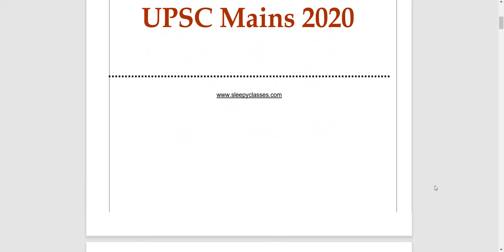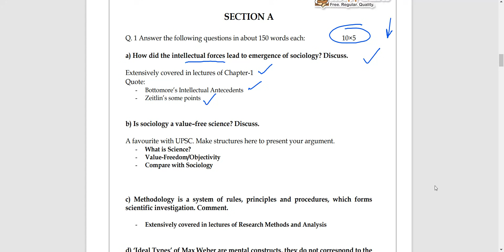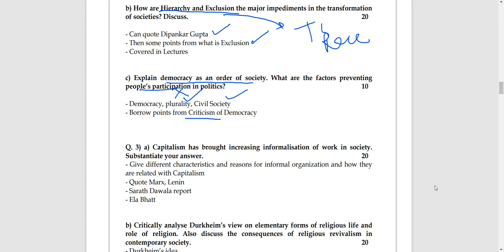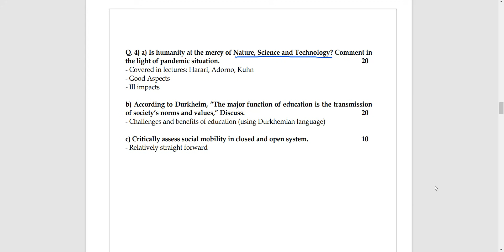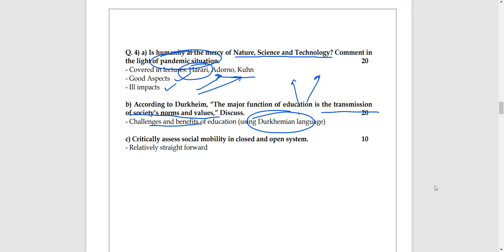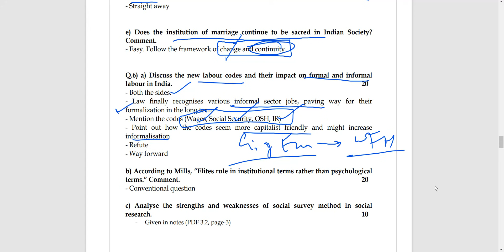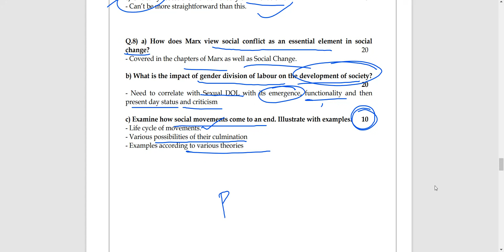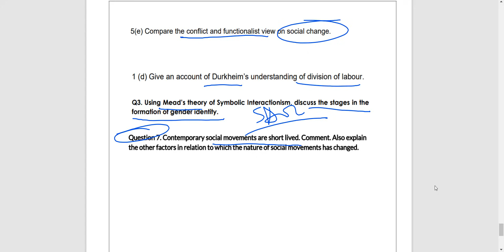Sociology Paper-1 || Mains 2020 || UPSC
Let's discuss and analyse Paper-1 of Sociology as asked by UPSC in Mains-2020.

It's a balanced paper and points towards preparing hoistically, covering all the aspects of the paper.
Let's find out in the video.

Suggested by top rankers like Srushti Jayant Deshmukh, Jagrati Awasthi and many more, the coverage of Haralambos and Ritzer is helpful in getting a top rank.

It is also done the best by Sleepy Classes IAS in its Sociology Optional Videos.

Here’s the link for Ritzer:

Making Civil Services Preparation Affordable and Accessible to all.

Toll Free: 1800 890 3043